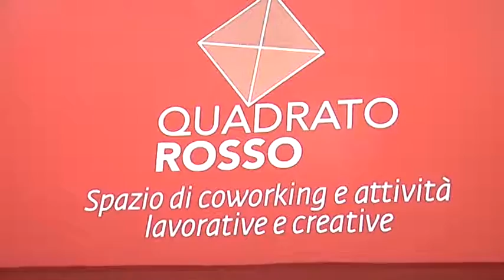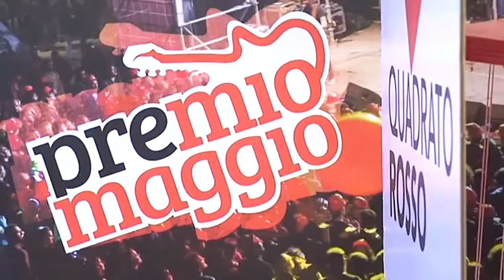CGIL BARI - QUADRATO ROSSO_Presentazione delle attività